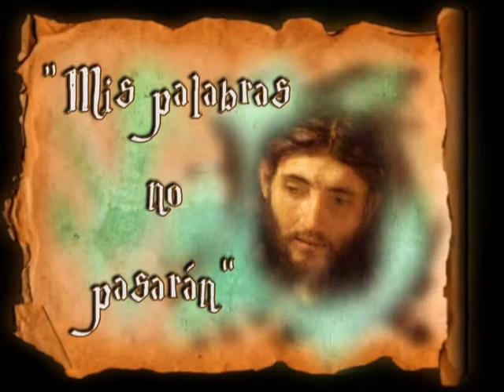Padre Santiago. Homilía. Octubre 13 2020. San Lucas 11, 37-41. Beata Magdalena Panatieri.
“ Dad limosna de lo que hay dentro ”
Padre Santiago.
Homilía.

En aquel tiempo, cuando Jesús terminó de hablar, un fariseo le rogó que fuese a comer con él.
Él entró y se puso a la mesa.
Como el fariseo se sorprendió al ver que no se lavaba las manos antes de comer, el Señor le dijo:
«Vosotros, los fariseos, limpiáis por fuera la copa y el plato, pero por dentro rebosáis de rapiña y maldad.
¡Necios! El que hizo lo de fuera, ¿no hizo también lo de dentro? Con todo, dad limosna de lo que hay dentro, y lo tendréis limpio todo».

El amor, por encima de la ley.
En la carta a los Gálatas Pablo habla de la libertad con un especial énfasis. Se enfrentaba a una fuerte crisis de la comunidad cristiana, influida por las intrigas de los llamados ‘judaizantes’, que acentuaban la necesidad de observar la ley de Moisés –y concretamente la circuncisión- para obtener la salvación. Pablo ve en ese empeño un peligro muy serio para la naciente fe cristiana. “Para vivir en libertad, Cristo nos ha liberado”, independientemente de la ley.

No se trata de despreciar la ley. Ésta prescribe cosas justas, pero no garantiza su eficacia salvífica. En cambio, la fe en Cristo da la gracia para obrar como él, para seguir sus pasos e identificarse con su misterio pascual de muerte y resurrección. Poner la confianza en la circuncisión y en las otras prescripciones de la ley era continuar una historia marcada por el pecado y hacer ineficaz la novedad de Cristo, el único Salvador. Sobre todo teniendo en cuenta que muchos de los nuevos cristianos no procedían del judaísmo, sino de la gentilidad, donde la circuncisión no tenía ningún sentido. El concilio de Jerusalén (ver Hch 15) había abierto solemnemente a los gentiles esta vía de libertad al no imponerles la carga de la ley antigua.

Lo verdaderamente importante para los que seguimos a Cristo es creer en él y dejarse guiar por su Espíritu, que nos ayuda a obrar con libertad conforme a esa fe, impulsados por el amor que él mismo ha derramado en nuestros corazones. Si es verdad que en la Iglesia también hay prescripciones concretas, éstas nunca podrán enturbiar ni ensombrecer el amor, que es la ley suprema del Evangelio de Jesús.

La conversión a Dios, por encima de la observancia de los ritos.
Las controversias de Jesús con los fariseos son frecuentes en los evangelios. Lucas las suele situar en el contexto de alguna comida. Quizá esa circunstancia ayude a comprender, por una parte, que no se trata de adversarios odiosos, ya que comen juntos, y, por otra, que en ese marco de relaciones los reproches pueden ser mejor asimilados y las discrepancias más claramente percibidas.

Generalmente los fariseos critican a Jesús por no observar las prescripciones rituales que impone la ley –en este caso, lavarse las manos antes de comer-, lo que le coloca en una situación de impureza legal. Para Jesús, sin embargo, la auténtica pureza no depende de las abluciones o lavatorios rituales, sino ante todo del comportamiento global de la persona que conecta con el corazón de Dios. Y así trata de hacérselo ver a los demás comensales, tildando de hipócritas a los que se fijan más en lo externo que en el interior.

El reproche de Jesús es duro y sin contemplaciones, pero es que está en juego algo fundamental: la prioridad de la intención profunda del corazón por encima del cumplimiento material de las prescripciones legales. Es una constante en las enseñanzas de Jesús: se requiere, por encima de cualquier otra cosa, la conversión del corazón a Dios para que todo lo que hacemos esté en sintonía con su voluntad. La ley es un valioso recurso humano para conseguirlo, pero no debe nunca prevalecer sobre esa primordial concordancia con el querer de Dios.

En aquel contexto un expresivo testimonio de la conversión a Dios era la limosna. Esta atención a las necesidades del prójimo venía a ser un rasgo característico de la justicia interhumana, de la preocupación por los demás. Y sigue siendo también hoy una peculiaridad genuina del discípulo del Evangelio.

¿Dónde tengo yo el corazón cuando observo los preceptos de la ley de Dios o practico los ritos de la vida cristiana?

Fray Emilio García Álvarez O.P.
Convento de Santo Tomás de Aquino (Sevilla).